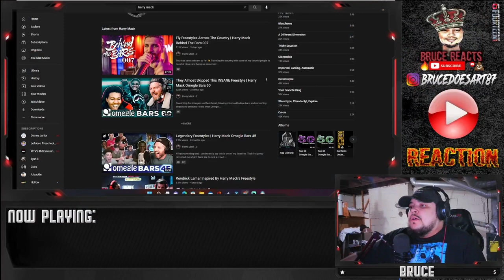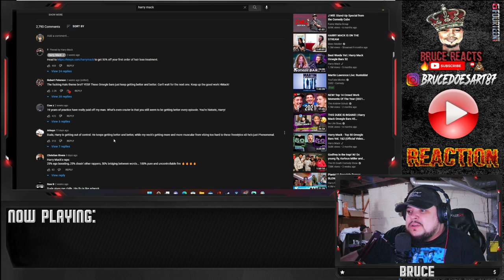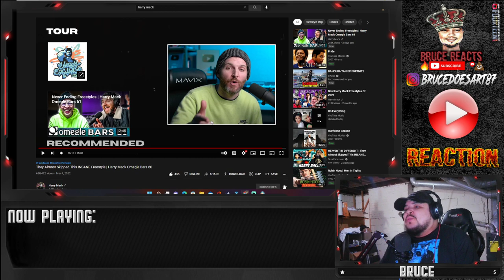Harry Mack- Omegle Bars 60 REACTION l They Almost Skipped This INSANE Freestyle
Harry Is so an alien!!